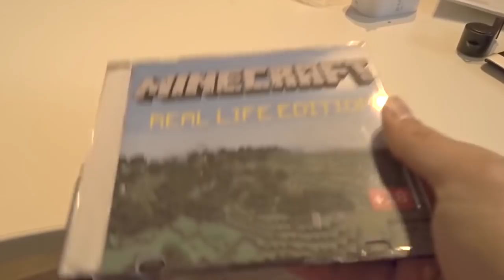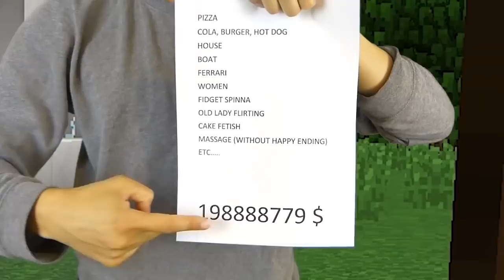REALISTIC MINECRAFT IN REAL LIFE! - IRL Minecraft Animations / In Real Life Minecraft Animations